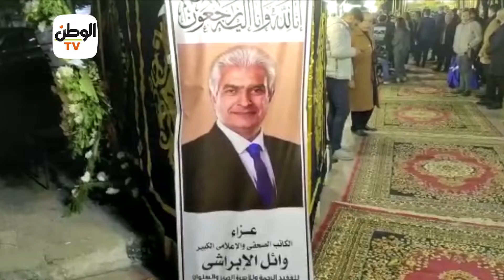نقيب الصحفيين ورموز الإعلام والثقافة في عزاء وائل الإبراشي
تقرير : محمود الأمين